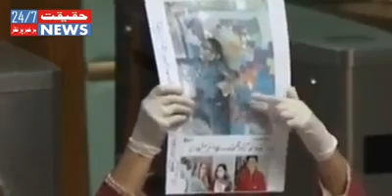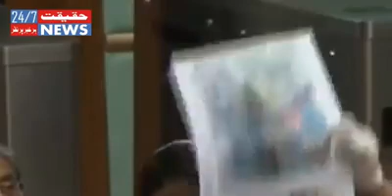Sindh MPA Nusrat Abbasi exposing sindh nepotism for political corruption